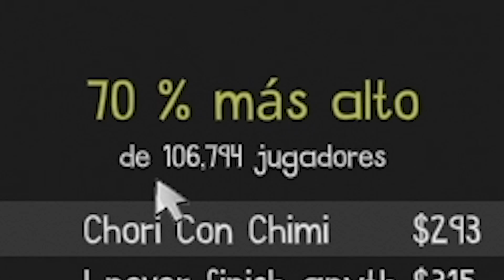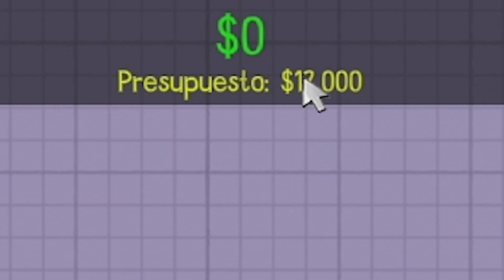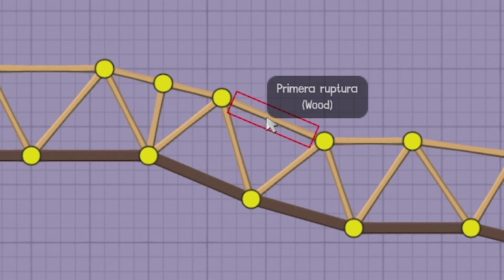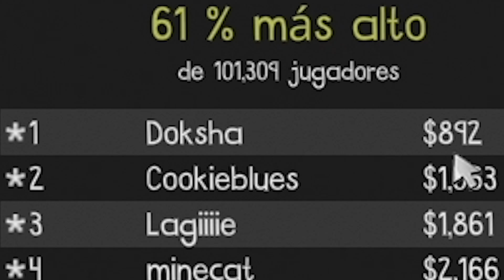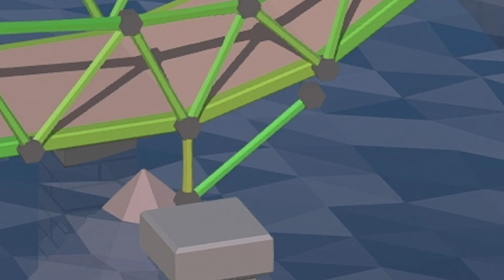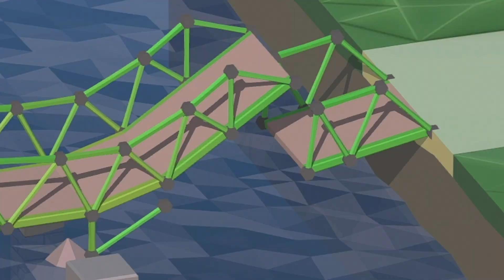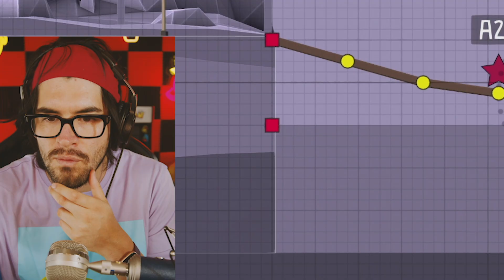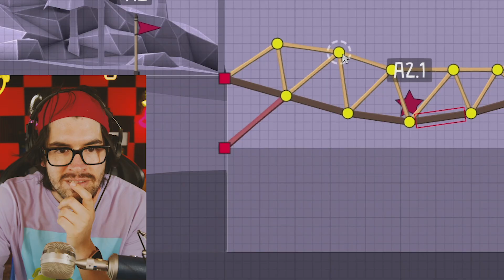ADIOS YOUTUBE... Me Dedicaré A Construir Puentes....